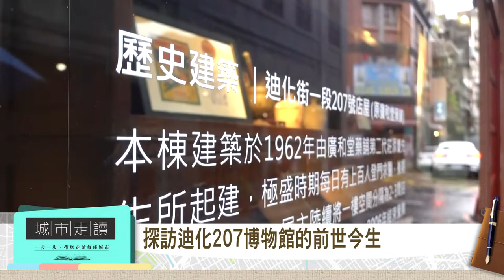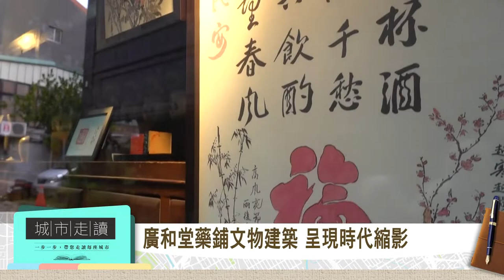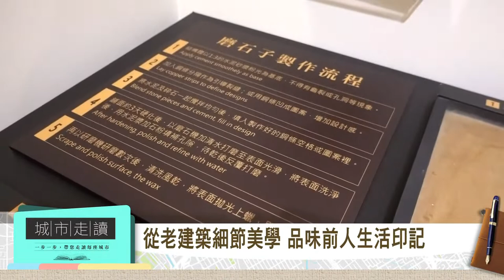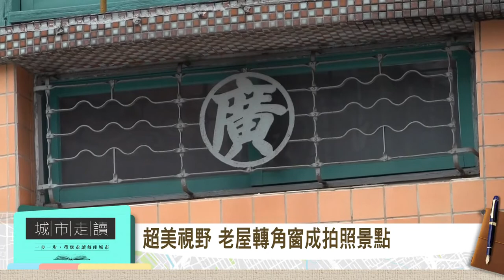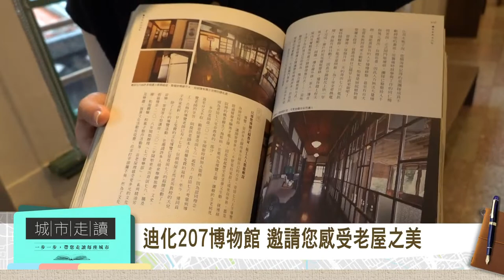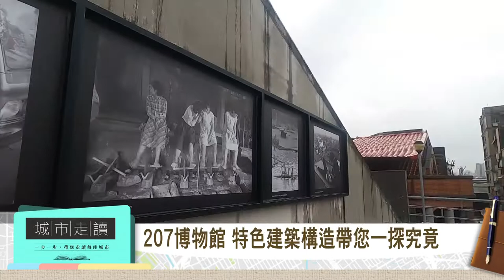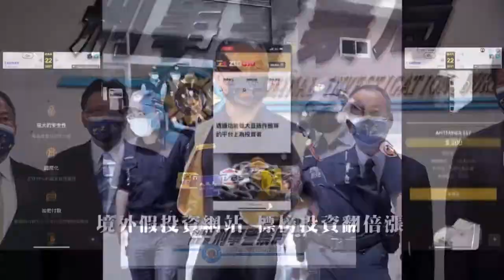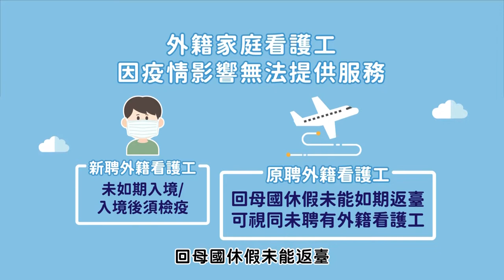台北城市走讀 第四集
00:00 探訪迪化207博物館的前世今生
10:40 有溫度的傳統工藝 從老屋故事一窺時代樣貌
17:16 207博物館 特色建築構造帶您一探究竟